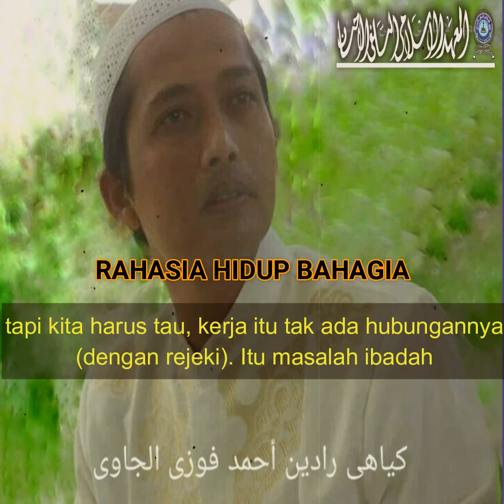"Rahasia Hidup Bahagia" Hidup Seperti di Negeri Dongeng | Gus.R Ahmad Fauzi | Ponpes Al-Ihsan Kemiri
Gus R.A. Fauzi Junaidi
PP. Al Ihsan
Kauman, Kemiri, Purworejo